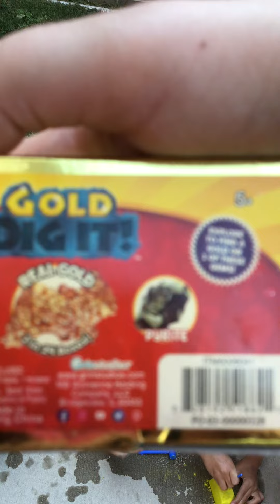September 11, 2022